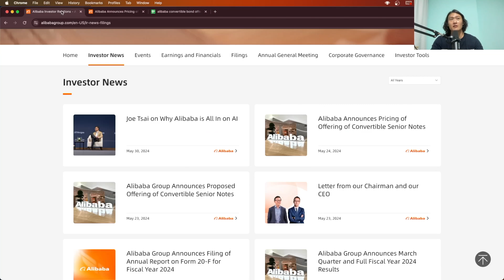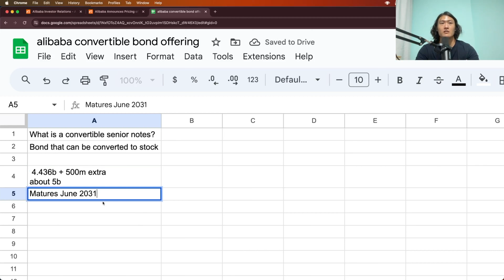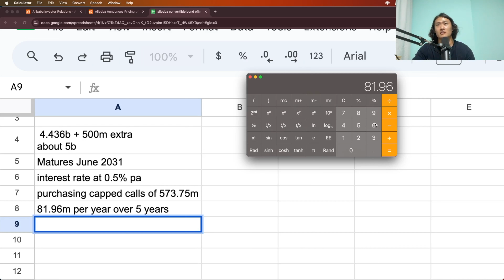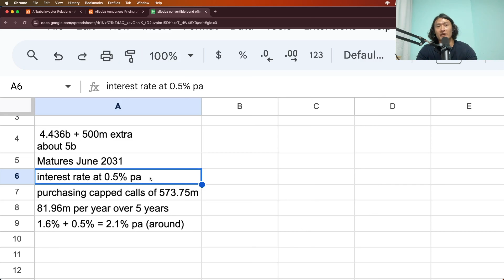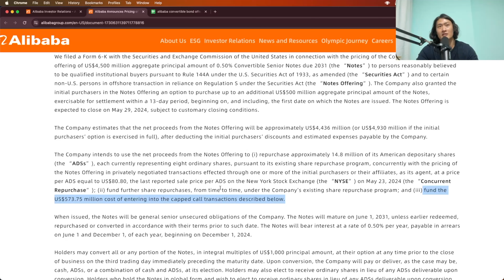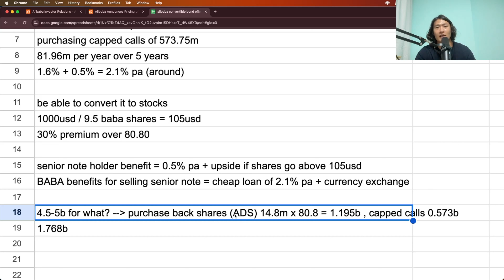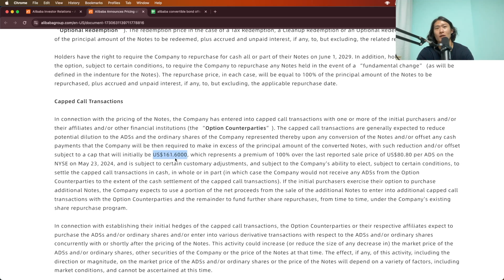AliBABA completion of convertible senior notes offering, explained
not advice just my opinion

alibaba convertible senior notes

alibaba convertible bond

baba convertible notes

baba convertible bond